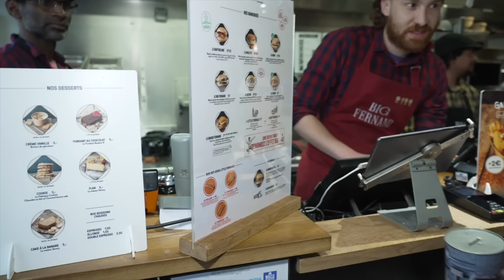On a acheté tous les burgers de Big Fernand !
Nouvelle dégustation ! Cette fois on a choisi dévaliser Big Fernand !
On a pris tous les burgers, tous les hot-dogs et même tous les desserts de la carte !
À votre avis on va réussir à tenir ?